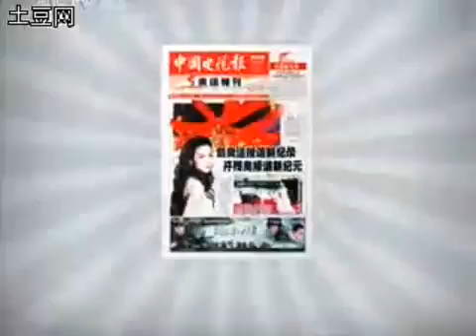2009 01 28 CCTV少儿 午间广告